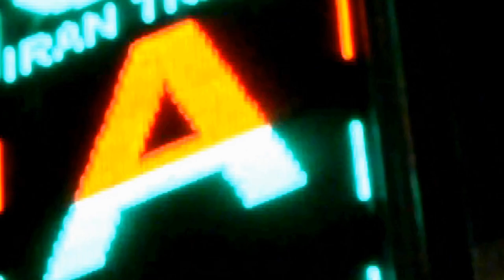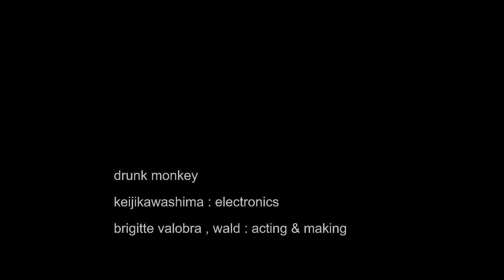Drunk monkey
An unrestained body wandering as a fleeting urban graffiti in the Barcelona's night. Brigitte Valobra & Wald : acting and making. Keijikawashima : electronics 'Drunk monkey'. 2017